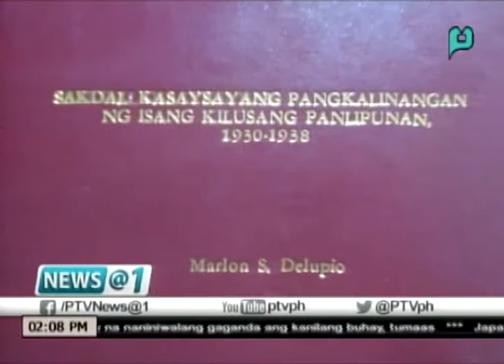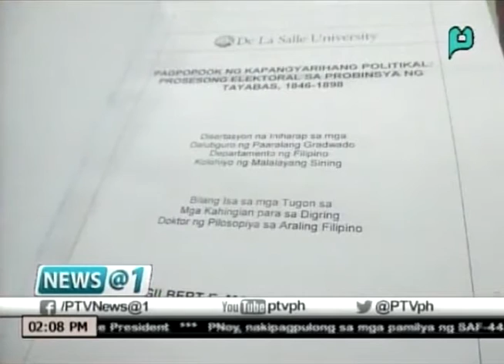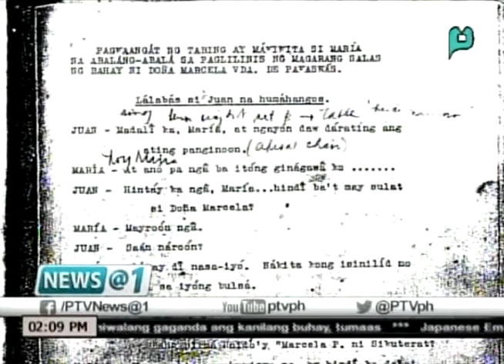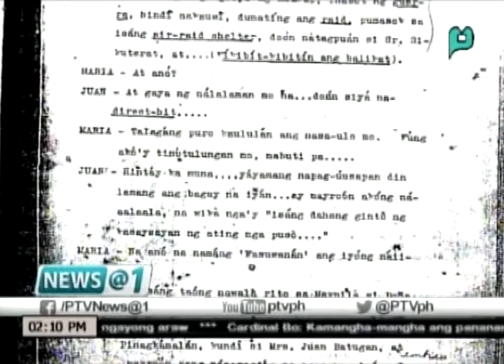[Xiao Time] JULIAN CRUZ BALMASEDA: BAYANI NG PAMBANSANG WIKA [01|26|16]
[Xiao Time] JULIAN CRUZ BALMASEDA:  BAYANI NG PAMBANSANG WIKA (Ulat ni Xiao Chua) [January 26, 2016] [01|26|16]